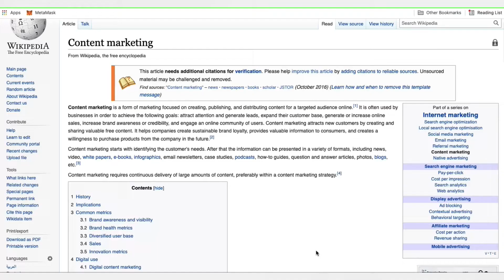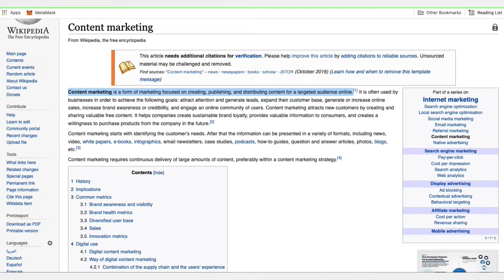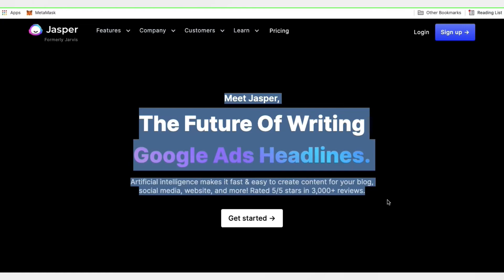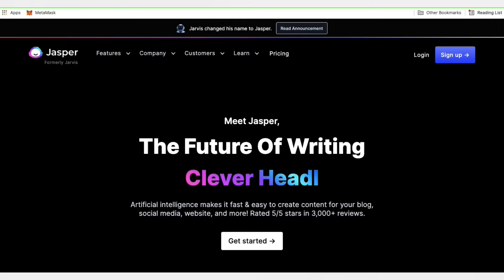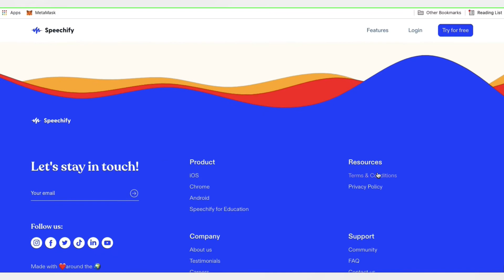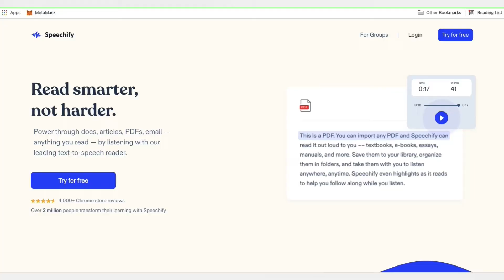NFT Content Marketing Strategies – Crypto Business Show Episode 3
This episode is dedicated to NFT content marketing strategies.

00:00 Intro Rob
01:30 Hanna on content manager work
02:24 Hanna on how to define user portrait in crypto
04:25 Hanna on pursuing the best strategy for NFT
06:00 Hanna on automation in crypto content management
11:30 Hanna on finding the right tone of voice
13:30 Hanna on trends in NFT/crypto content marketing